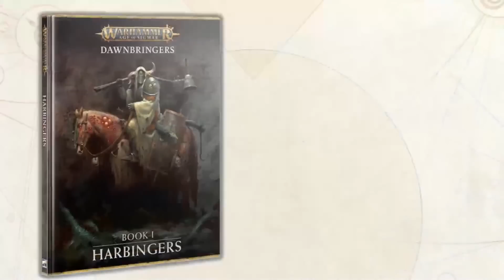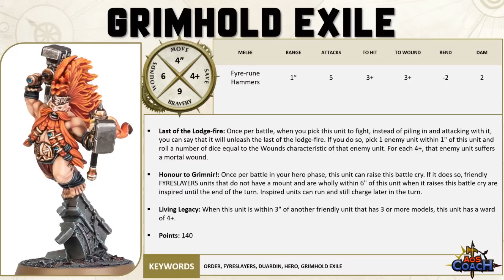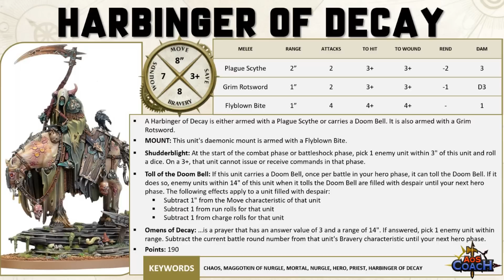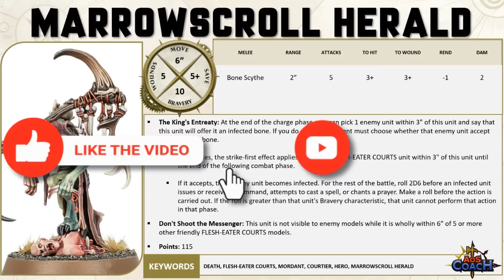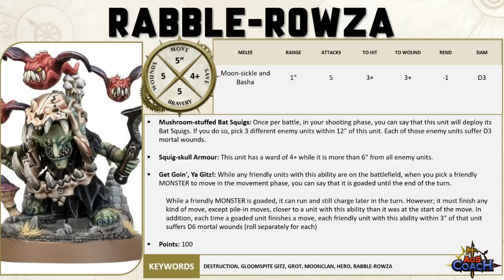Dawnbringer Book 1 Harbinger Preview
In this video I’ll highlight the new Regiments of Renown with one for each of the Grand Alliances. There is also new warscrolls for the Fyreslayers, Maggotkin of Nurgle, Flesh Eater Courts and Gloomspite Gitz.

Games Workshop sent me an early copy before it hits the shelf, however; they won’t see this video before it goes live.

🙏Thank you Patreons: Christopher Moore, Wsorran, Tom Kunz, Grant Fraser, Robert Reimers, The Die Is Cast, Michael Clarke, Ian Spayde, David Blenner, Daniel Chilton, Matthew Houghton, Jeffrey Nijhoff, Richard Pateman, Gobblurrito, Richard Whitlock, Steve Ptacek, Fungoid Cave Dwarf, Trevor Williams, Carl Woodthorpe, Soda T. Addict, Tanya Scheibe, Sean Seyer, Pete Brizio, Jonathan Ensor, Daniel Worthington, Bulldoghammer, Nolan Larocque, Radiationriley, Nick Pilgrim, Gareth, Josh Wildhorn, Jan Tomecek, Christian Martin, Melody Windwright, Ginginlime, Elijah, Donny Rongo, William Cleven, Michiel, Evert Velthuizen, Stormlight, Haz1079, Forkhandles30, Russ Tanner, W4rmachine7, Kp, Aiden Nicol, James Marsden, John Daly, Alderaanshotfirst, Adam Haikal, Katie Daly, James Kater, Keegan Graves, William Winters, Matthew, Holyspacegoblin, Neil Addleman, Ryan Muskopf, Madcap Mycool, Woehammer, Il Maestro, John Montoya, David Mounfield, Jesse Burch, Ryan Mcnally, Madigan Mason, Sage, Andy C, Damen Deleenheer, Ll, Dale Ironwood, Gruuk, Ricky Yutig, George H Bellwood

🙏Thank you YouTube Members: Bill Castello, Zach Pfeifer, Nick Riley, Matt Morris, Thor2754, Grumdy, Lo Anthony, awijntje14, Dev_null_9,Scotty, Kenny Lull, Matt Kowalyk, Wargamer_Ryguy, Nivalen, B Davis, Crot45, Hanna Leppänen, MadDuck McRyan, Level Up with the Lees, Broken Chef, Alec Boyle, Darrel Baxter, Gregg Hunter, Jericho Zamesa, Chaos_Discordia, Hammer of War

💬Join me & 7k+ AoS players on the AoS Coach Discord . Chat about this video, discussion tactics and list building for your favourite Age of Sigmar factions, share your hobby progress, and more.

TIMESTAMP
00:00:00 – Introduction to Dawnbringers Book 1 Harbingers
00:01:31 – Grimhold Exiles (Fyreslayers)
00:03:12 – Fjoris Flamebearers RoR (Order)
00:05:52 – Harbinger of Decay (Maggotkin of Nurgle)
00:08:41 – Phulgoths Shudderhood RoR (Chaos)
00:10:40 – Marrowscroll Herald (Flesh-Eater Courts)
00:12:35 – Jerrions Delegation RoR (Death)
00:14:09 – Rabble-Rowza (Gloomspite Gitz)
00:16:28 – Braggits Bottle-Snatchaz (Destruction)
00:19:42 – Closing Thoughts
00:21:22 – Patronage Thank You

IMAGE CREDIT: This video uses resources from Games Workshop, Creative
Assembly, and various artists which includes source material,